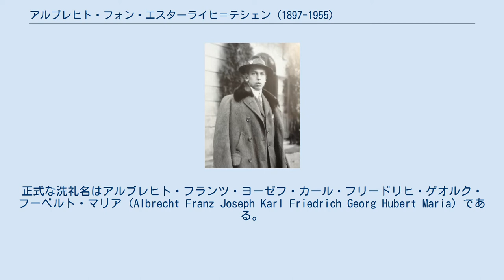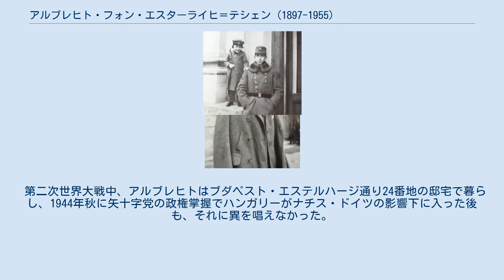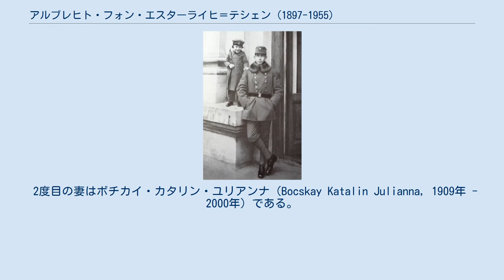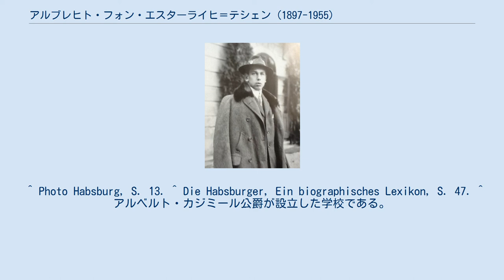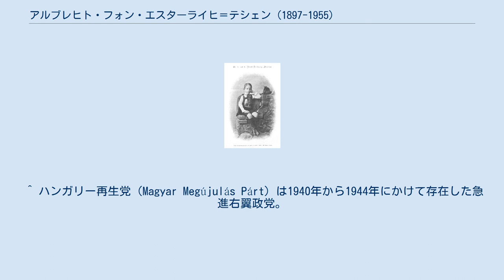アルブレヒト・フォン・エスターライヒ＝テシェン (1897-1955)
バーデン・バイ・ウィーン出身の人物
少年期のアルブレヒト、1903年撮影 幼い親類の子と一緒に写るアルブレヒト、1917年又は1918年撮影、ウィーン アルブレヒト（2世）・フォン・エスターライヒ＝テシェン（Albrecht(II.) Erzherzog von Österreich-Teschen, 1897年7月24日 - 1955年7月23日）は、オーストリア＝ハンガリー（二重帝国）の皇族・軍人、戦間期ハンガリー王国の大地主・政治家。
ハンガリー国会上院議員を務めた。
ハンガリー語名はアルベルト・フェレンツ（Habsburg–Tescheni Albert Ferenc）。
ハプスブルク＝ロートリンゲン家の分家の一つテシェン公爵家最後の当主。
 テシェン公爵家の当主フリードリヒ大公とその妻の公爵令嬢イザベラ・フォン・クロイの間の唯一の男子として、ウィーン郊外バーデンのヴァイルブルク城に生まれた。
正式な洗礼名はアルブレヒト・フランツ・ヨーゼフ・カール・フリードリヒ・ゲオルク・フーベルト・マリア（Albrecht Franz Joseph Karl Friedrich Georg Hubert Maria）である。
洗礼名は1895年に死去した大伯父アルブレヒト（1世）大公にちなむ。
父は息子のいなかったこの大伯父から莫大な遺産を相続しており、そのおかげで一家はハプスブルク家の全成員の中で最も裕福だった。
父は8人の女子が続いた後、9人目で待望の男子が生まれたことを神に感謝し、所領の一つアルベルトカーズメールプスタに奉献聖堂を建立した。
大公夫妻は1880年代からプレスブルクのグラッシャルコヴィチ宮殿を賃借りして暮らしていたが、アルブレヒトが生まれた1897年に48万グルデンの巨費を投じてこの宮殿を購入した。
グラッシャルコヴィチ宮殿は大公一家の数多くの子供たちが育った場所となり、1905年からは大公一家の正式な住まいとなった。
 アルブレヒトは野心的な母イザベラによって、偉大な父に追いつくような軍人になるよう教育された。
父は1914年に陸軍元帥となり、第一次世界大戦中は1917年まで二重帝国陸軍の最高軍司令官を務めていた。
軍人としての教育を終えた後、1916年に見習士官として従軍し、陸軍少尉、陸軍中尉と順調に昇進した。
従軍中の2年間はずっと前線に配置されていた。
 二重帝国と君主制の崩壊後、大公一家の有していた膨大な財産と所領は、新生国家チェコスロヴァキアと、元皇族に敵対的なハプスブルク法を制定した共和制オーストリアの両政府によって没収された。
大公一家はやむなく自分たちの手許に残った所領ウンガリッシュ・アルテンブルクが帰属するハンガリーに移った。
 アルブレヒトは当初進んでいた軍人の道を断念し、ウンガリッシュ・アルテンブルク高等農学校に通って農学士の学位を得た。
上部ハンガリー（スロバキア）の首府プレスブルク育ちのアルブレヒトは、少年時代は同市のハンガリー人学校に通っており、言語環境的にもハンガリー人の中で育っていた。
彼は自分をハンガリー人と認識しており、母方のクロイ家を通じて古いアールパード王朝の血筋を引いていることに誇りを持っていた。
アルブレヒトは1945年までウンガリッシュ・アルテンブルクで大地主として生活した。
ハンガリー・ソヴィエト共和国が崩壊して新たなハンガリー王国が成立した後、彼は政治に関わるようになった。
アルブレヒトの主な関心事はトリアノン条約の修正問題だったが、それはハンガリーにより多くの領土が復帰し、それによって没収された大公一家の財産と所領の一部が取り戻せるかもしれないという希望的観測を持っていたためだった。
アルブレヒトは母イザベラの発案により、1923年よりハンガリーの王位請求者として活動し始めた。
しかし1931年、元皇太子オットー・フォン・ハプスブルクの抗議を受けて請求を取り下げた。
 アルブレヒトは戦間期のハンガリー国会で上院議員の議席を与えられた。
 アドルフ・ヒトラーがドイツの政権を獲得したことで、アルブレヒトはドイツの過激な右翼主義がハンガリーの政治体制をより右傾化させるのではないかと期待した。
彼自身、1940年にイムレーディ・ベーラの...